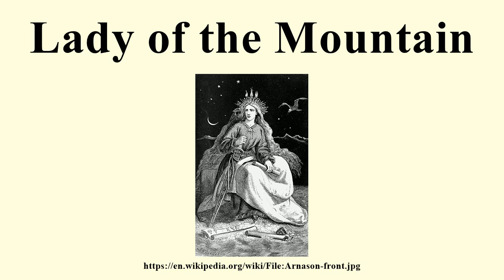Lady of the Mountain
Image-Copyright-Info
Image is in public domain
Author-Info:   Johann Baptist Zwecker (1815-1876)
Image-Copyright-Info